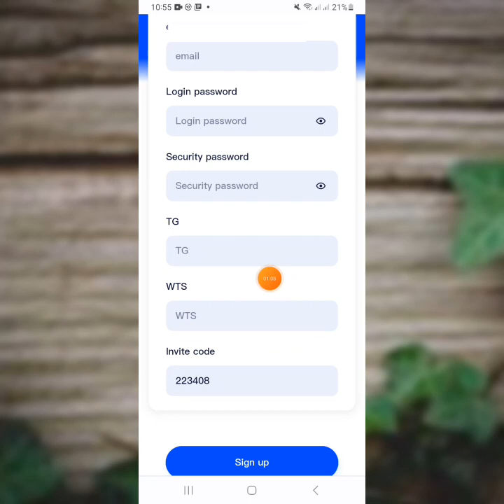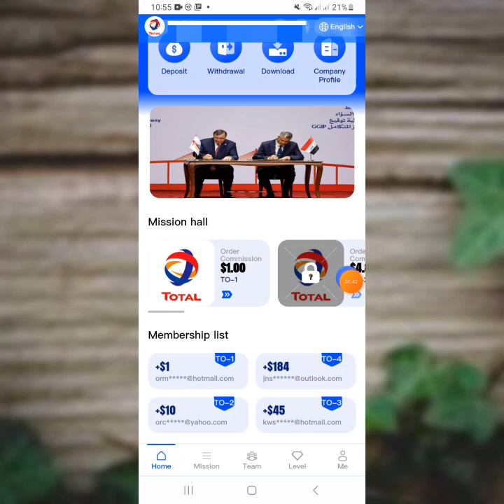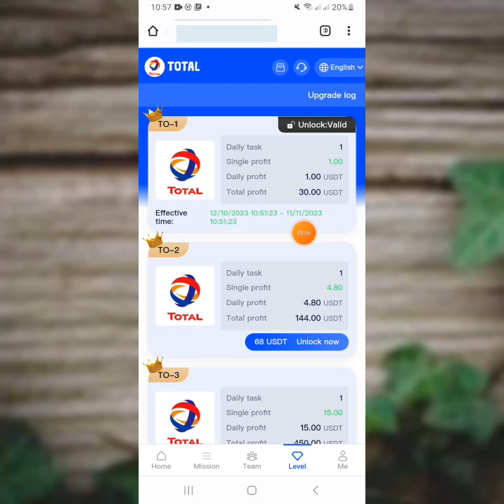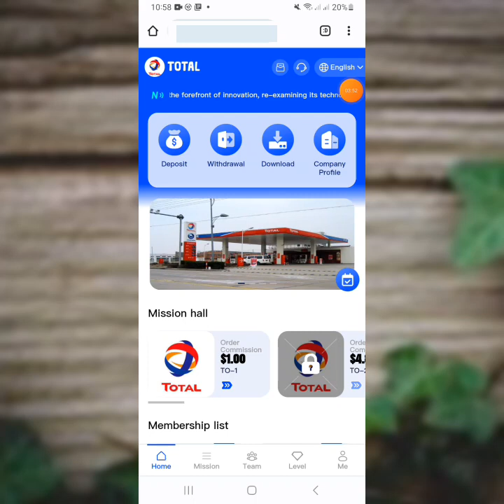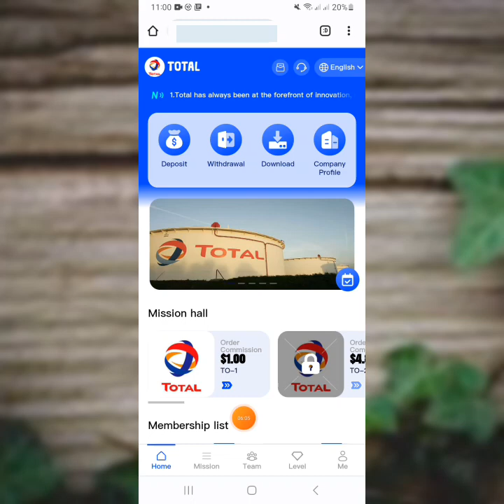How To Earn Money Online Sinhala 2023/ Register & Get Usdt $30/ Live Withraw Proof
How To Make Money Online Sinhala 2023/ Register & Get Usdt $30/ Live Withraw Proof

💥Telegram Username : @Emoneyupdate65